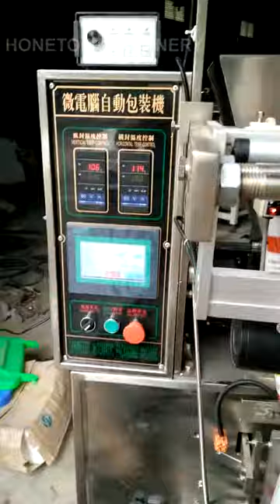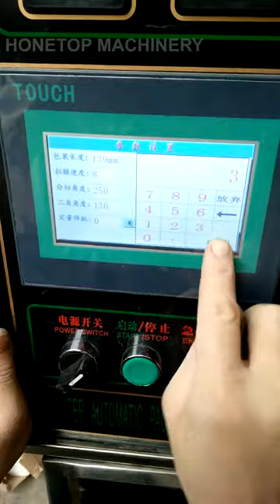HTL-400F Small Sachet Packing Machines